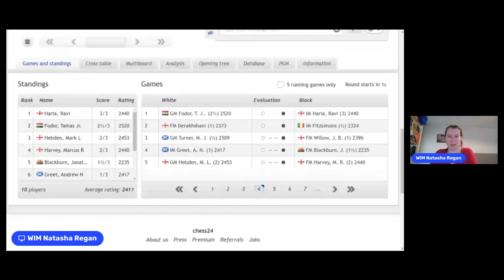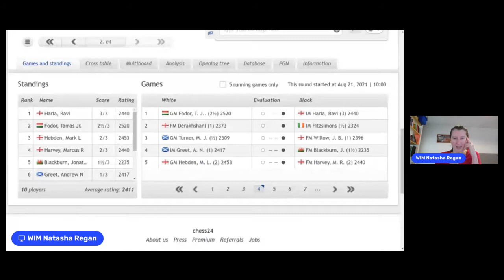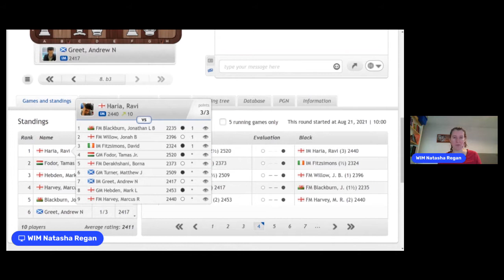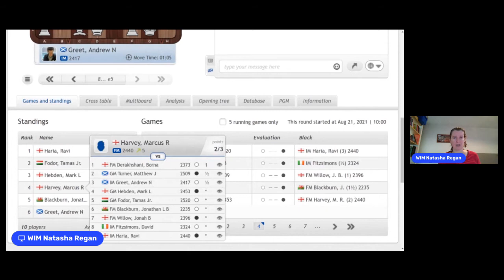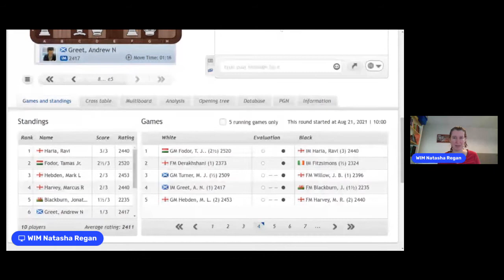Wood Green Invitational, GM Norm tournament Rd 4, 21st August 2021 (part 1 of 2)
Wood Green Invitational, GM Norm tournament Rd 4, 21st August 2021 (part 1 of 2), commentated by GM Matthew Sadler and WIM Natasha Regan

Round 4:
GM Fodor Tamas Jr          v IM Haria Ravi
FM Derakhshani Borna  v IM Fitzsimons David
GM Turner Matthew J  v FM Willow Jonah B
IM Greet Andrew N          v FM Blackburn Jonathan Lb
GM Hebden Mark L          v FM Harvey Marcus R

Tournament director: Lawrence Cooper